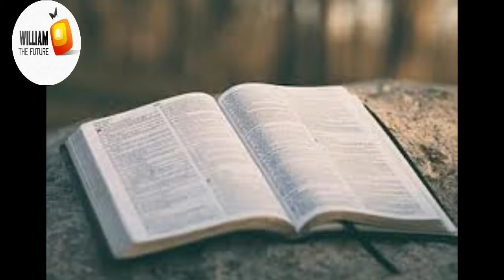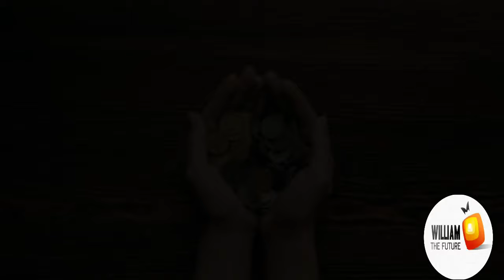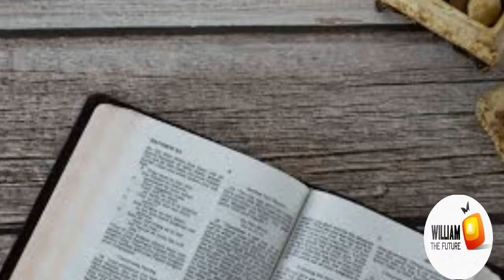DORE UKO WAHAMAGARA YESU ,akagutabara akaguha IMIGISHA akagukiza ibyago ,nibibazo , ISENGESHO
agasobanuye williamthefuture ushaka KUTUVUGISHA CYANGWA IGITEKEREZO KUTUSHYIGIKIRA #078_792_13_91